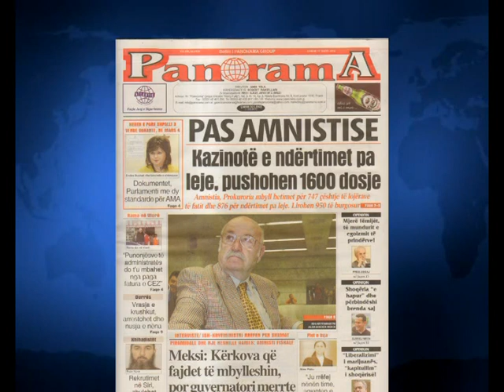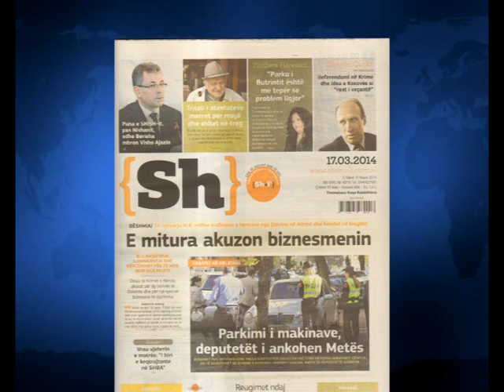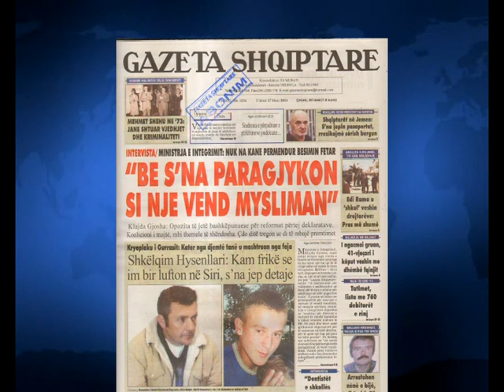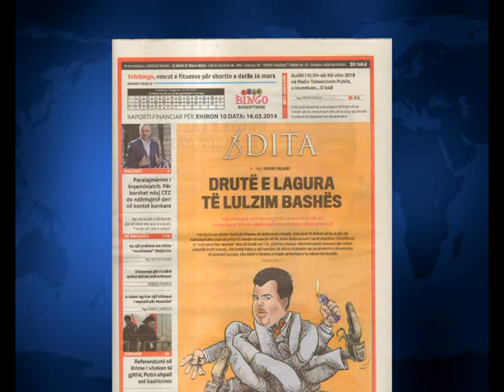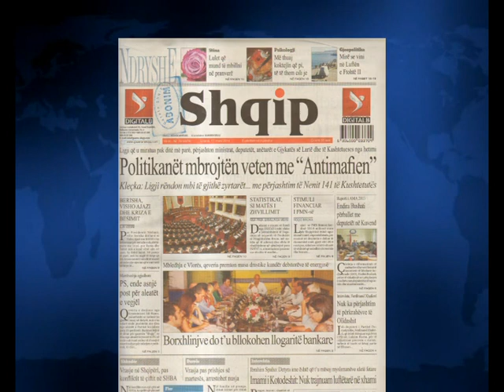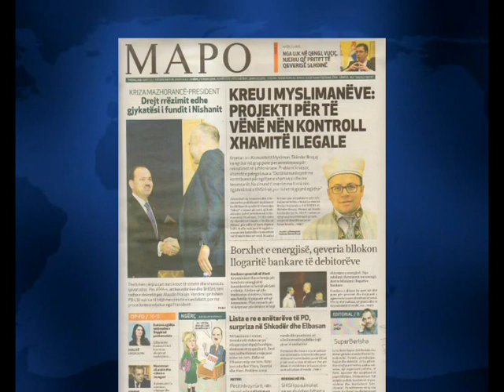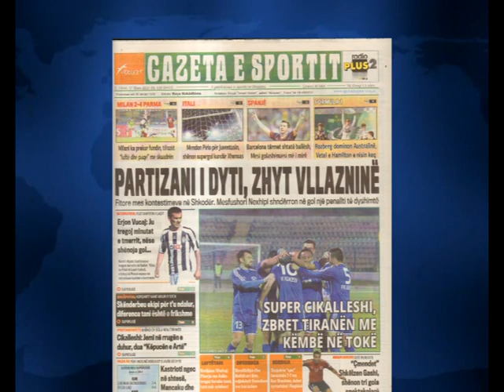SHTYPI I DITES TITUJT KRYESORE TE FAQEVE TE PARA TE GAZETAVE SHQIPTARE E HENE 17 MARS 2014